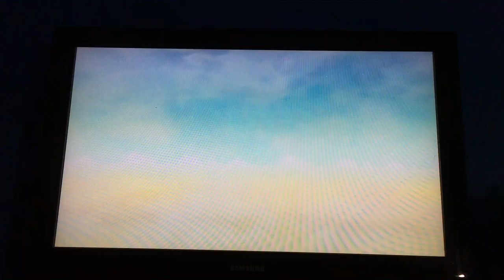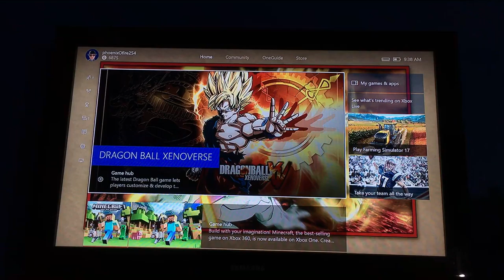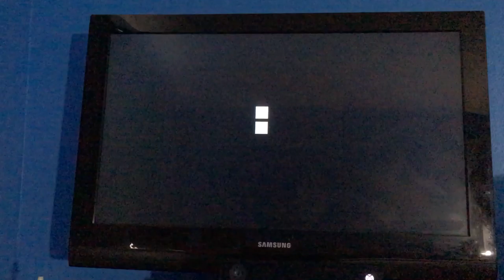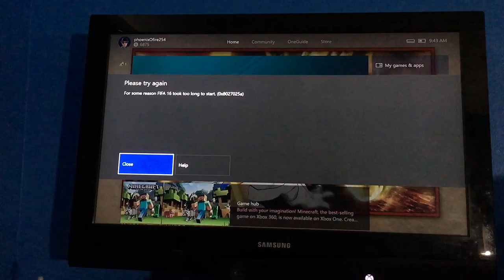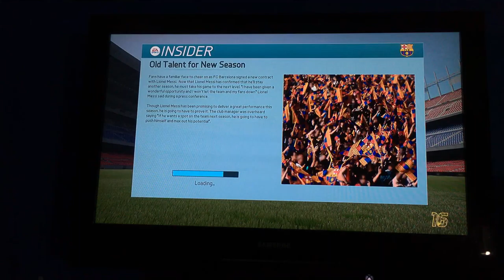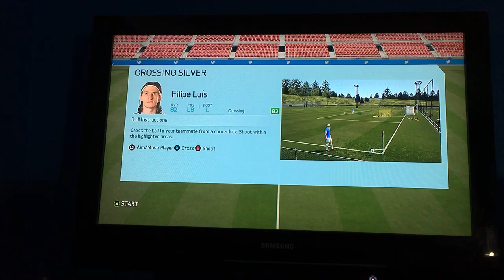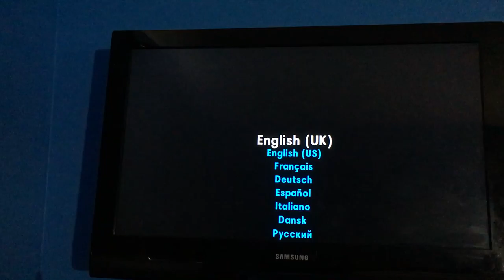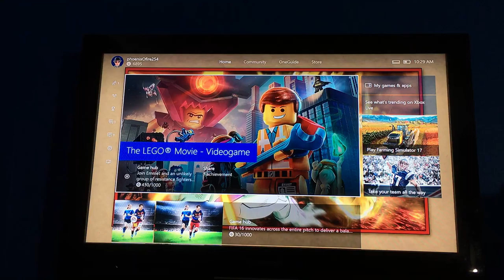PRESIDENTS DAY GAMING